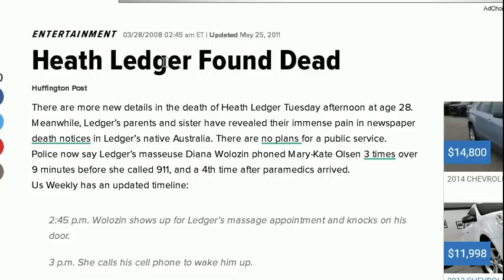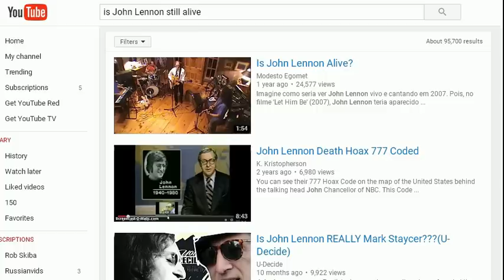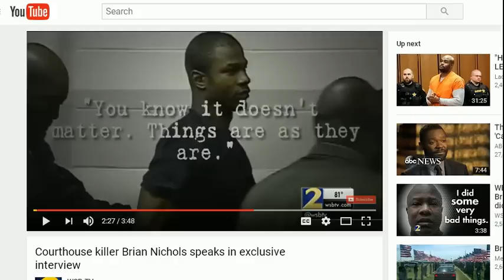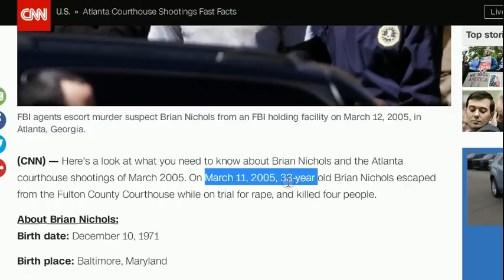is john lennon ALIVE ?? 2019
celebrity death hoaxes 2019 .. did john lennon fake his death ?